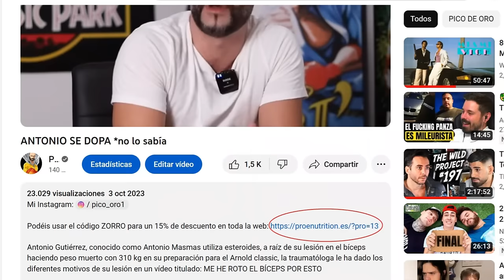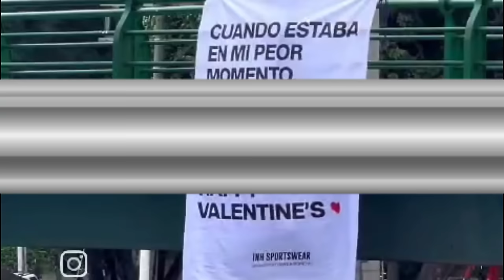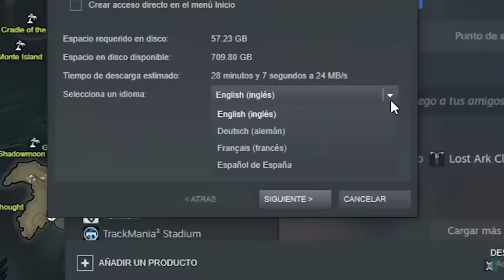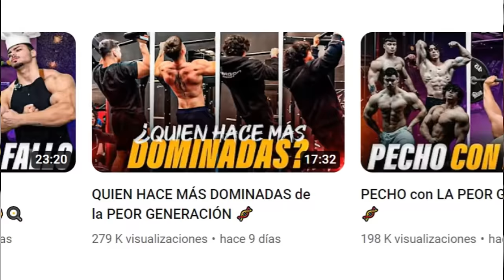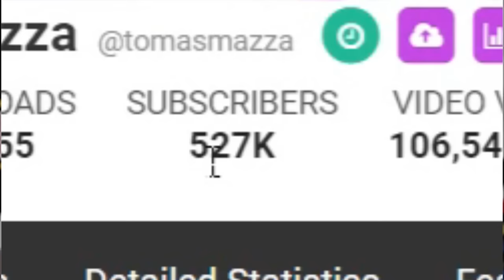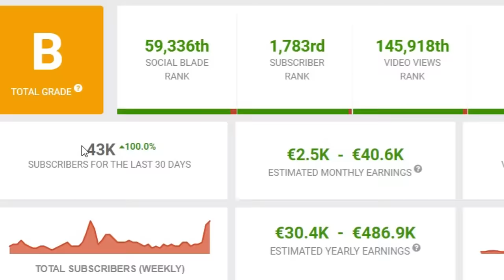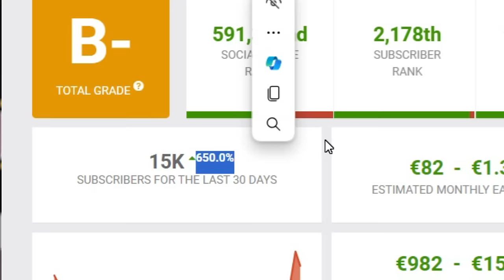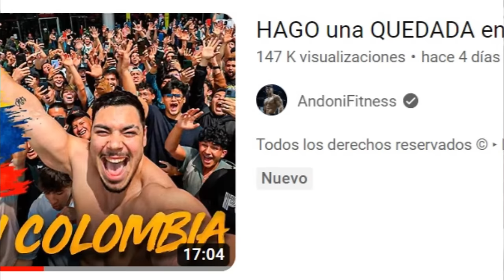así es LA PEOR GENERACIÓN | ANDONI, MAZZA, BELCAST y AIOLI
Así es la peor generación fitness, conformada por: Andoni Fitness, Tomás Mazza, Carlos Belcast y Daddy Aioli.

También hablamos del presunto contrato millonario del culturista Joan Pradells con Myprotein, Amadeos Llados fitness en equipo de investigación y mucho más en la misa de Pico de oro conocido como Padre zorro.

-mens physique
-classic physique
-212
- open

-Bikini fitness
-wellness
-Women’s Physique
-culturismo